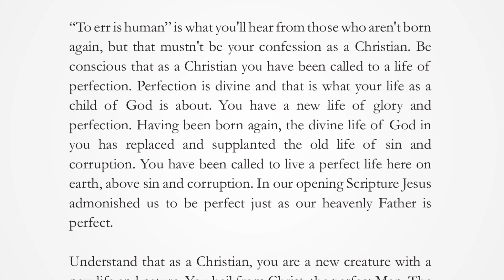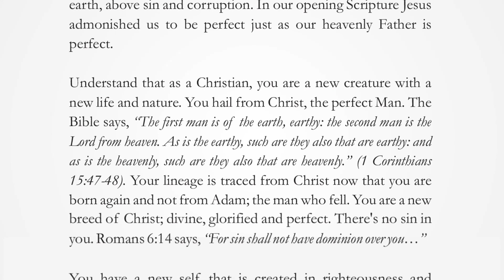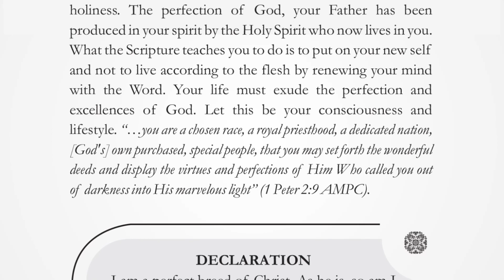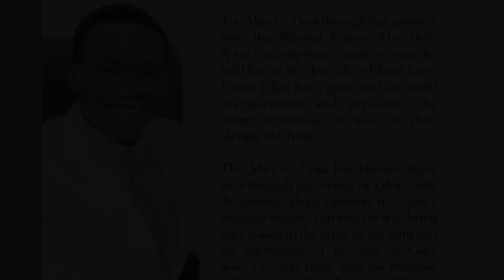PERFECTION IS DIVINE! | SATURDAY, MARCH 11, 2023 | HERALD OF GLORY DEVOTIONAL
Be ye therefore perfect, even as your Father which is in heaven is perfect. Matthew 5:48

“To err is human” is what you'll hear from those who aren't born again, but that mustn't be your confession as a Christian. Be conscious that as a Christian you have been called to a life of perfection. Perfection is divine and that is what your life as a child of God is about. You have a new life of glory and perfection. Having been born again, the divine life of God in you has replaced and supplanted the old life of sin and corruption. You have been called to live a perfect life here on earth, above sin and corruption. In our opening Scripture Jesus admonished us to be perfect just as our heavenly Father is perfect.